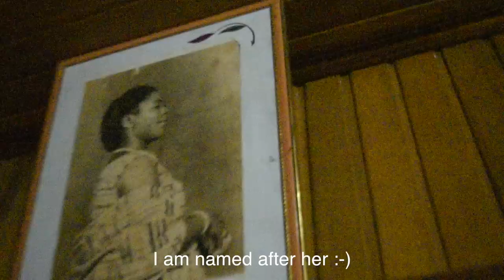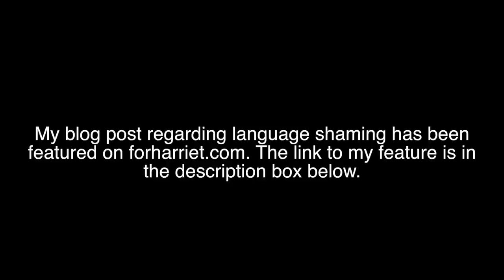Ghana 2015|Vlog #11| Manhyia Palace & Asantehene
Hey! I went to Ghana for the sixth time for 12 days and I decided to vlog my entire trip this time.